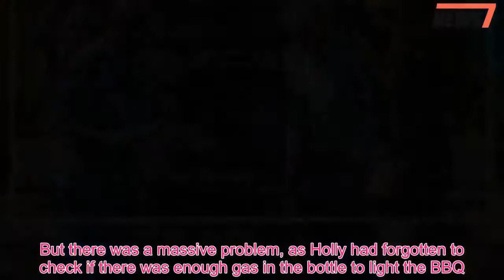Holly Willoughby reveals her BBQ with Ant McPartlin was left in chaos as she shares memory with frie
Holly Willoughby has spoken about the moment her BBQ with Ant McPartlin was left in chaos.During a segment on bargain BBQs, Holly revealed that her big party after moving into her new house was ruined.A lot of familiar names were invited to the star-studded bash, including co-host Phillip Schofield, Ant McPartlin, Dec Donnelly and Keith Lemon.The party event of the summer, which took place years before Ant's drink-drive disgrace, saw the celebrity friends gather round during happier times.But there was a massive problem, as Holly had forgotten to check if there was enough gas in the bottle to light the BBQ.Phil Vickery stopped talking about insta-BBQs after noticing that Holly was having a little giggle.Explaining why she was laughing, Holly said: "I’m laughing because I once had a BBQ at my new house that I moved into ages ago.Looking at Phil, she said: "You came, Ant and Dec were there, Keith Lemon."This was like my moment.And I turned the BBQ on and the gas had gone in the bottle."So I had to go to the garage and buy six of those [insta-BBQs] and they were all over the garden.And we all sat round a sausage." Remembering the day fondly, Phil added: "And a damn fine BBQ it was." This comes a day after Holly addressed Ant pleading guilty to drink-driving.On Tuesday's show, Holly said: "Yesterday our friend and ITV colleague Ant McPartlin pleaded guilty to drink driving charges and was given a 20 month driving ban and fined £86,000." After reading Ant's statement, Phil said: "And we’re sending out love to everyone that was involved in the crash." *This Morning airs weekdays on ITV at 10.30am.